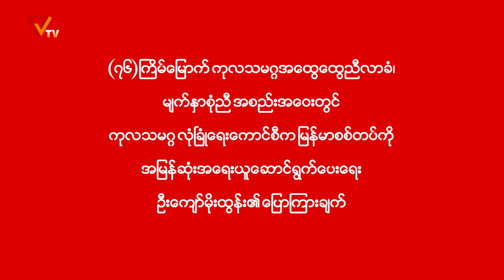U Kyaw Moe Tun In UN